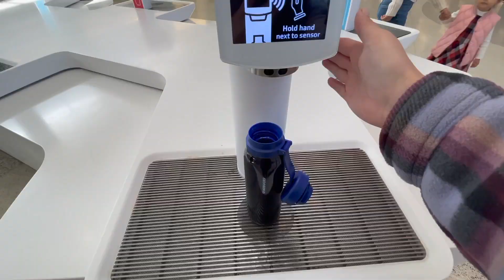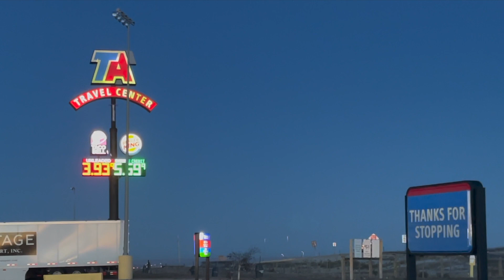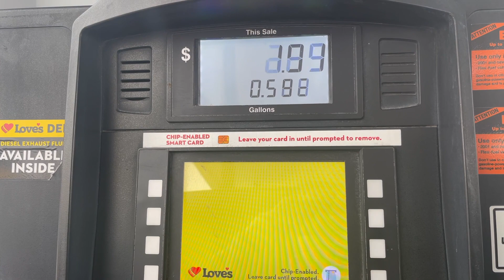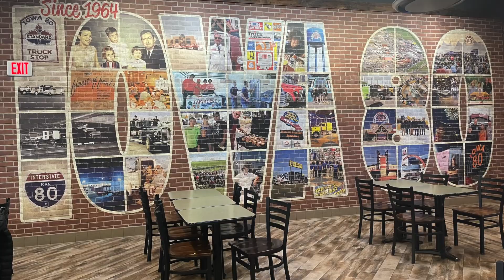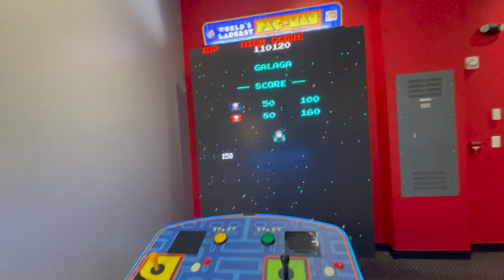Private Pet Transportation for the holidays!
Welcome, friends! I am Amanda, owner of PurplePup Pet Transportation. I travel with your furry family members all across the United States. This week I get to spend time with my friend Spoon the yellow lab! We travel together seasonally around the holidays so she can spend time with the whole family!

PurplePup unites families by providing both flight and ground services for dogs, cats, and rabbits. Our service is great for those adopting new family members, family moves, seasonal transit, and military relocations. We provide a joyful, stress-free experience for you and your pets.

To learn more you can visit us at PurplePup.net and request your custom transport quote.

Use Citizenshipper.com to explore your other pet transport options.

Start transporting with Citizenshipper.com as a flight nanny or ground transporter by using this referral